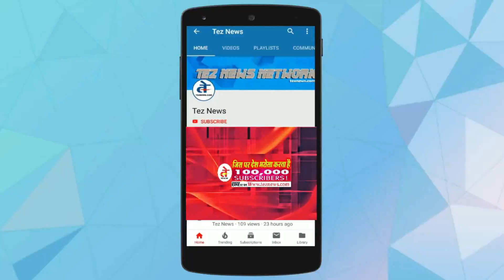खंडवा क्राइसिस मैनेजमेंट ग्रुप की बैठक के महत्वपूर्ण निर्णय, जाने क्या - क्या तय हुआ